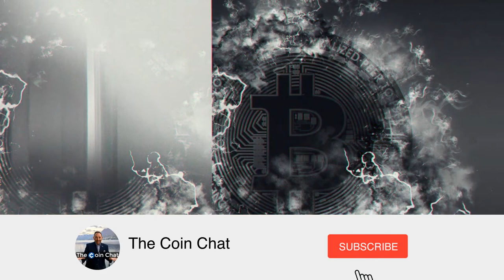Mike Tyson & Wax Token Giveaway Announcement with Malcolm CasSelle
To win the free signed merchandise from Mike Tyson, In parternship with Wax Token / Wax Exchange, just pop over to this URL and sign up for your chance to win!

Bitcoin:1Bs6JckqCECWXvCVAUJN9mFKebVwsxgteH
Litecoin: LQ5HZundFbLhLGVKoqFEjzwAAFzrWxGEta
Bitcoin Cash: qp4la9efsxpukt80q6whkv3gymz6v6g3wqf58rw2v3
ETH: 0xa69160c7dC2F66b0b309AC3D27565fE69C06904E
ARRR: zs1zrmfym2d5hhx77hw6eakrp3hkx6prphvlsqvqr2zl6r3upkskwtss4x3flyc3jgsmxl3uc29wmm